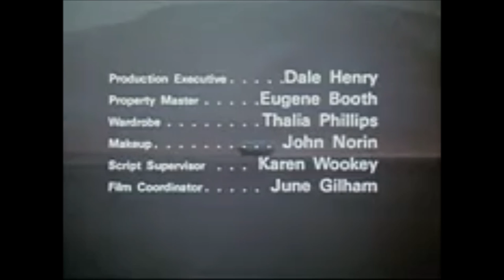Ark II Season 1 Opening and Closing Credits and Theme Song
Hey everybody it's Sci-Fi week on YouTube!  To celebrate I'll be uploading the theme song and credits from a science fiction television show each day this week.

Here's the opening and closing credits and theme song from season 1 of the hit Saturday morning sci-fi show "Ark II."  Lots more to come, request your favorites!